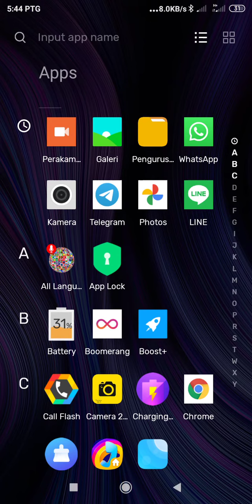2 Ogos 2020